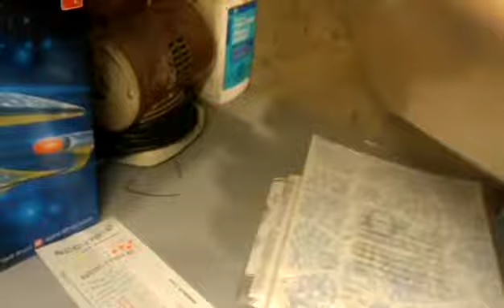USS Enterprise D Variant Build (Part 17)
To help with supplies please contribute what you can to my PayPal. Thank you all.

Lots of complaints going on. I am using an older camera phone for the videos so the quality is not huge. I have a patrion and an online store for you guys to help me pay for new equipment. The music is too much?? Not sure what that means. You want country music? Or just no music at all?? I appreciate the input to help make the channel better but I need your help to do so. All funds raised will go to getting better recording equipment and more models to build for your enjoyment.

In an alternative future created by Q, the Enterprise had undergone extensive refits including the addition of a third warp nacelle and several additional phaser cannons. The third warp nacelle enhanced the power and speed of the ship. with it being able to destroy a Klingon battle cruiser with several phaser hits. The vessel also had a cloaking device at this time.